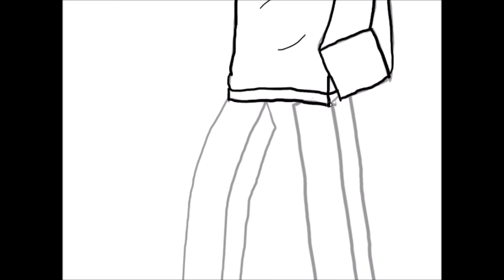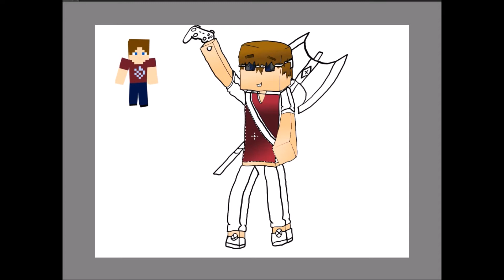:: SpeedArt :: 1sxracer1 ::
Hey guys!
Sorry for the late upload. 1sxracer1 is a really good friend of mine and i tried really hard to make this look as epic as possible! Leave a like for more Speedart! Remember, I take requests.

Programs:
Wacom Intuos Pen & Touch Tablet
Movie Maker
Bandicam (Full)